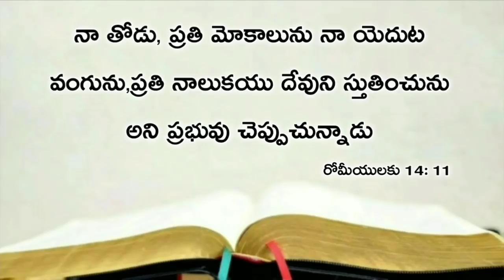Today's promise 18.08.2020